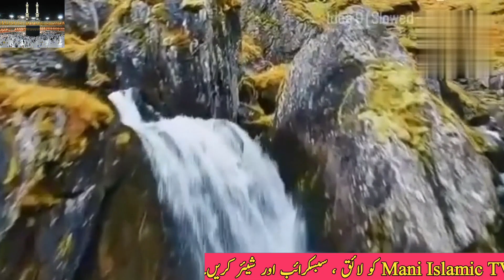Hatim Tai|Biography of Haatim Tai|Mani Islamic TV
Hatim tai ki kahani
The inspiring act of kindness by hatim tai
Haatim tai ke sakhawat ke waqiat
Haatim Tai short movie
hatim tai documentary
Real hero of islam
Emotional bayan
New bayan
Sabaq amoz kahani in urdu
Islami short story in urdu
Pakistani moral story
New islamic kahani
Best islamic advice for life
Best moral story tv
Urdu Kahani with moral